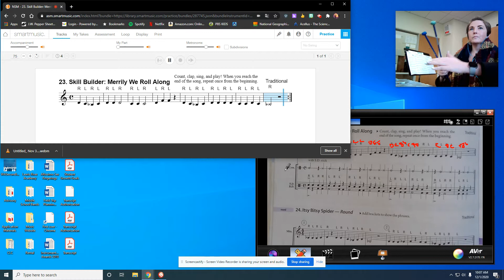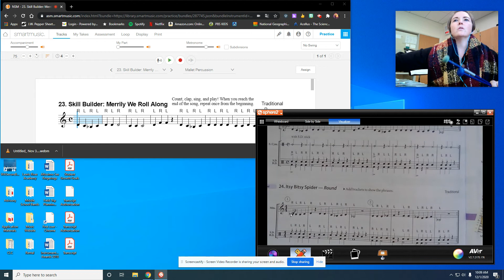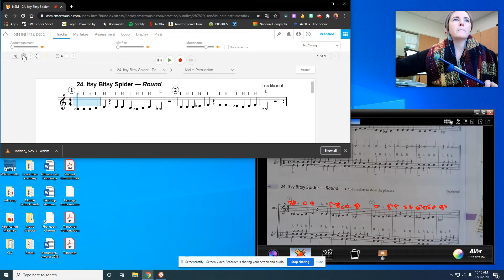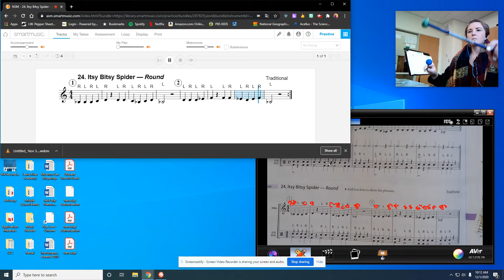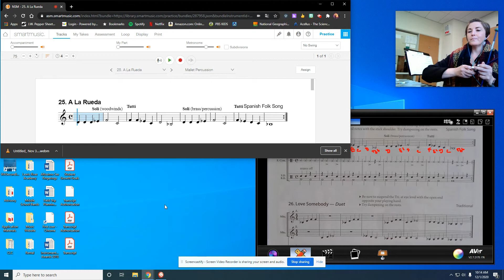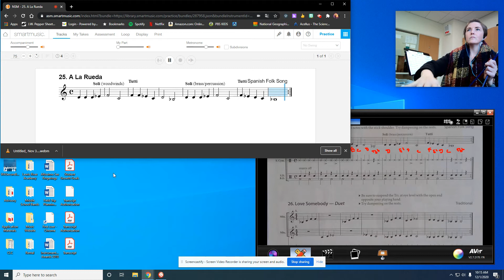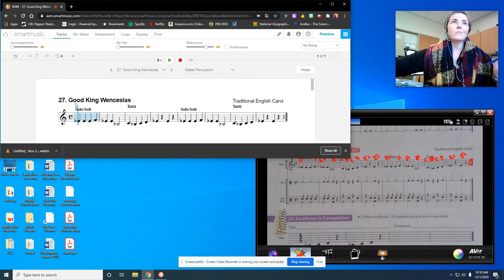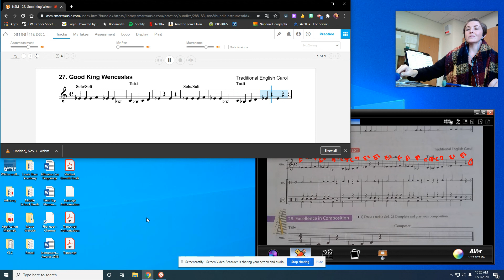ToE Pg 9 Mallets